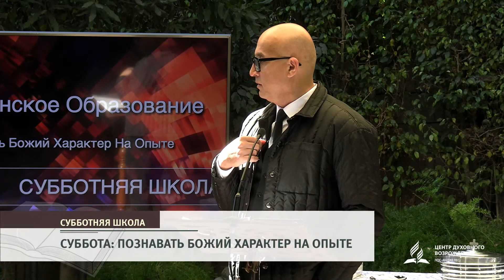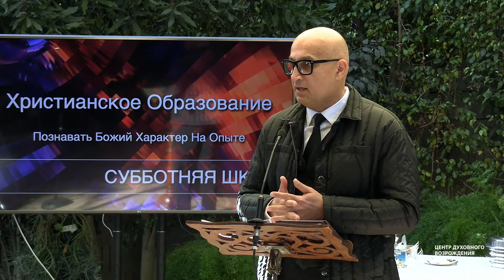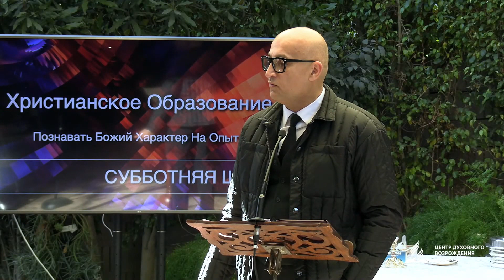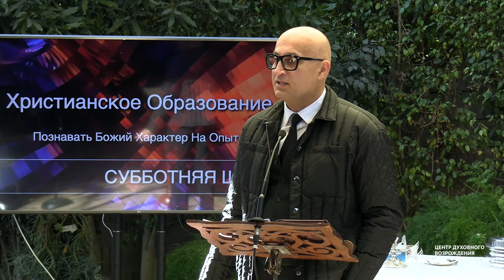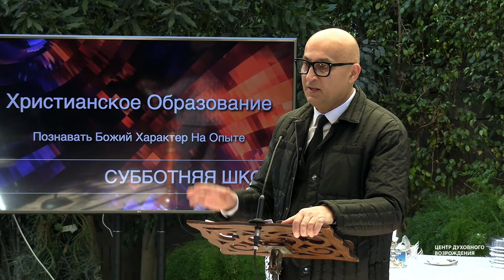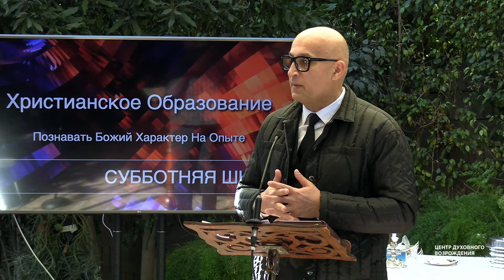Час библейской субботней школы с Рауфом Шалумовым